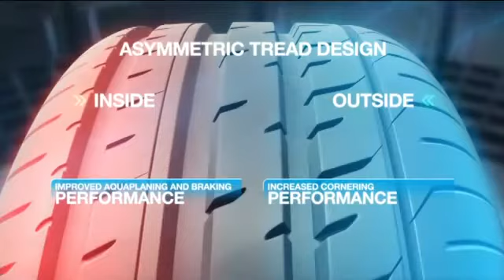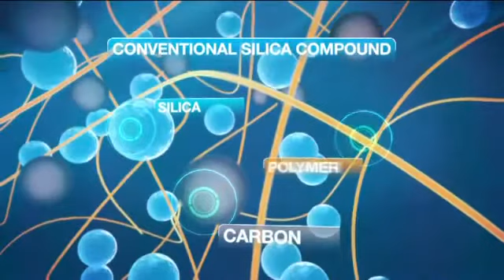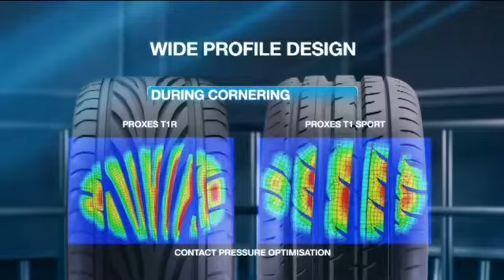Toyo - Proxes T1 Sport - Product Video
Toyo Proxes T1 Sport product video. Learn about the features and benefits of Toyo Proxes T1 Sport tyres. To get the best deal on Toyo Proxes T1 Sport tyres visit tyresales.com.au.